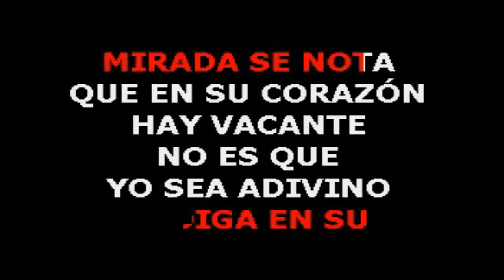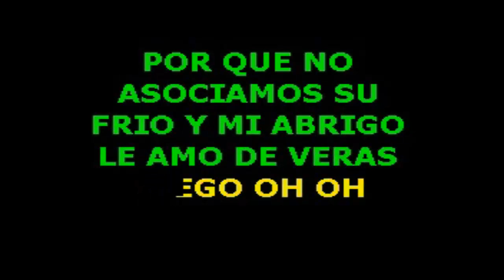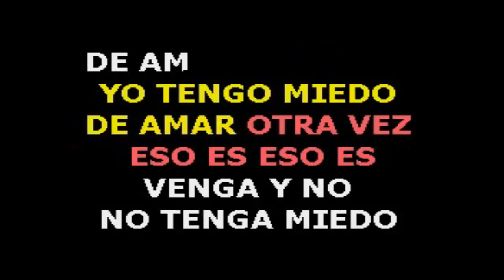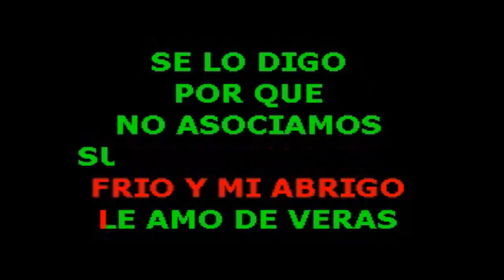ROSA LEE FT EL VARON OIGA letras lyrics ADK